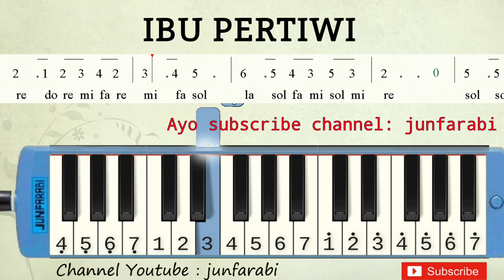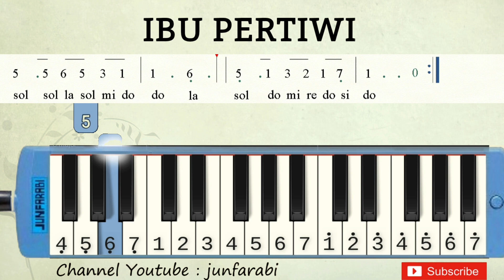not angka kulihat ibu pertiwi pianika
Not angka kulihat ibu pertiwi.
Tutorial pianika lagu wajib nasional untuk pemula dilengkapi dengan not angka pada pianika.

Lirik:
Air matamu berlinang
Mas intanmu terkenang

Simpanan kekayaan
Kini ibu sedang susah

Lirik 2:
Lihatlah putra-putrimu
Menggembirakan ibu

Not angka kulihat ibu pertiwi untuk pianika. Bisa juga dimainkan pada rekorder. Not angka ditulis sesuai dengan buku kumpulan lagu wajib nasional / buku perjuangan.